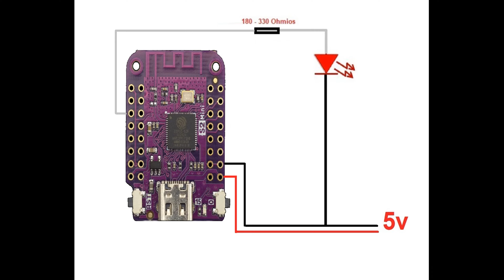D1 S2 ESP32 Mini 👉BLINK👈Encender apagar LED🚦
D1 S2 ESP32 Mini  👉BLINK👈 En el video de hoy veremos como podemos  encender y apagar un LED🚦.